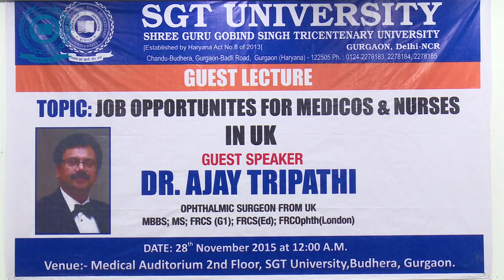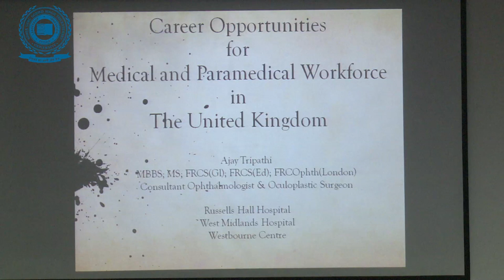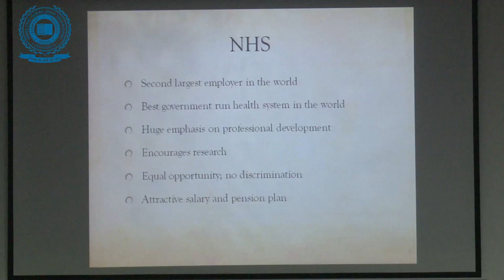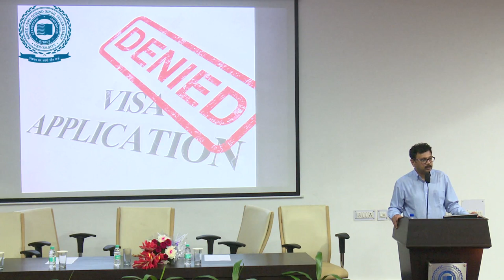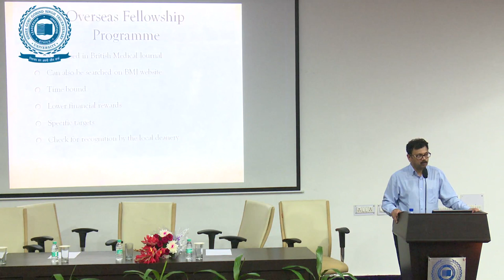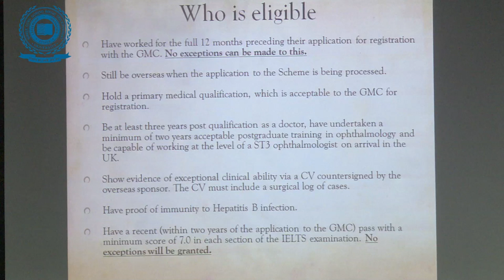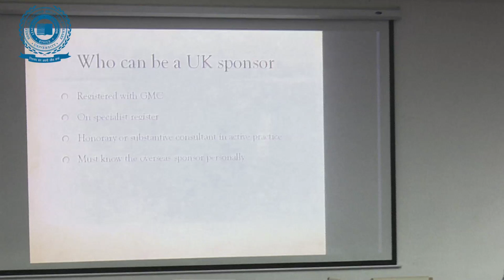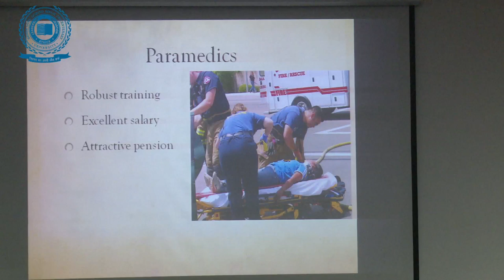Guest Lecture by Dr.Ajay Tripathi on "Job Opportunites for Medicos & Nurses in UK"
SGT University Organized Guest Lecture (Job Opportunites for Medicos & Nurses in UK) By DR.Ajay Tripathi Ophthalmic Surgeon from UK